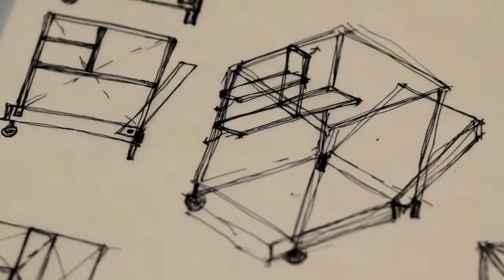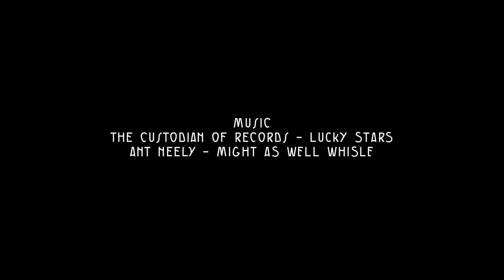Taller Mobiliario Nómada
Diseño y construcción colectiva de elementos de mobiliario para el equipamiento de la residencia de artistas de Medialab Prado, compuesta por tres habitaciones y un espacio de uso común.
Durante el taller se trabajó a partir de metodologías de Diseño de Código Abierto y la reutilización de materiales de residuo, a través del uso de objetos preexistentes que reconfiguraron y dotaron de nuevas funciones y de usos, construyendo propuestas funcionales y generando sus correspondientes manuales de montaje para su replicabilidad.
Taller impartido por: MAKEA TU VIDA
makeatuvida.net/